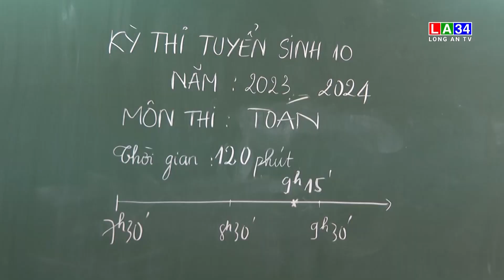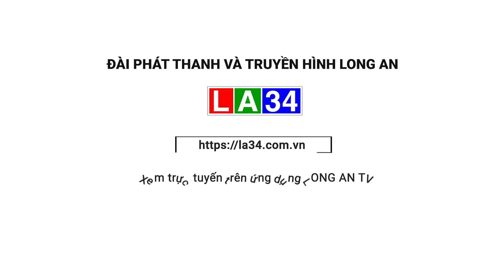Long An hoàn thành kỳ thi tuyển sinh lớp 10 năm học 2023-2024 I LONG AN TV